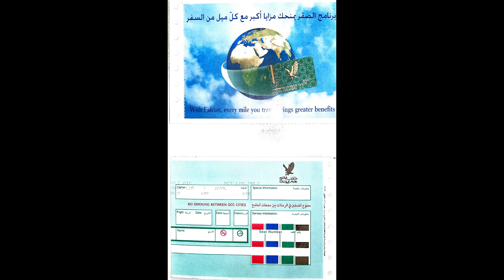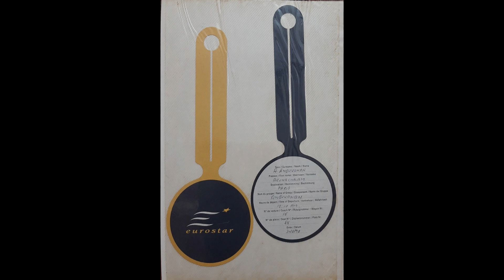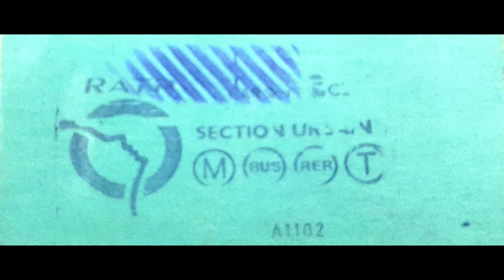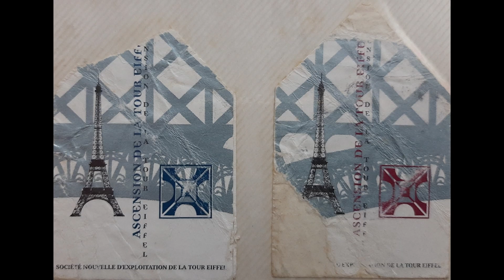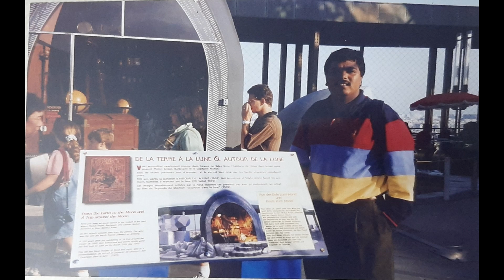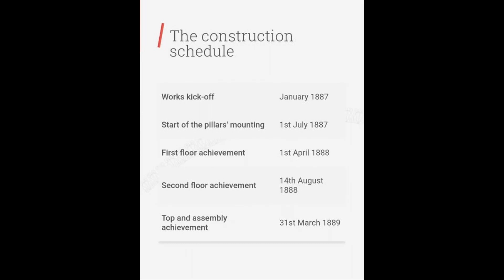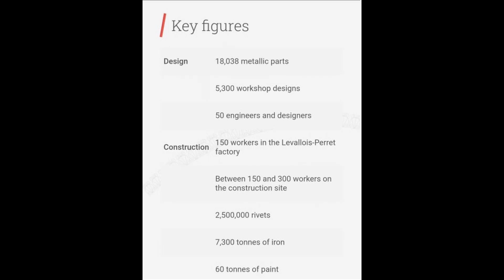Eiffel tower Travel story episode.2- Narrated in Tamil by Anbuvanan.A